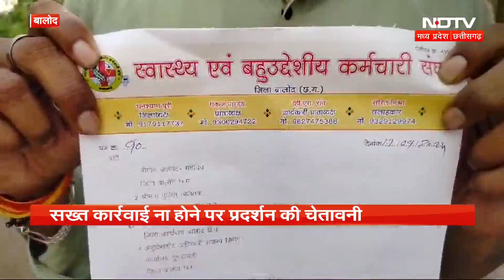Sagar News: शादी के सिर्फ 1 महीने बाद ही पति ने की पत्नी की हत्या! | Madhya Pradesh | Latest News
मध्यप्रदेश (Madhya Pradesh) के सागर (Sagar) जिले के पति ने पत्नी की चाकू से गोदकर हत्या कर दी. बता दें हत्या के पीछे की वजह शादी के लिए परिजनों का दबाव बताई जा रही है.